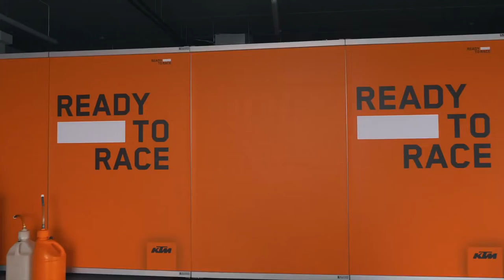ktm rc125 2022 finally launch // ktm rc125